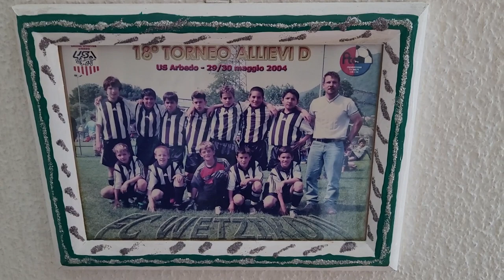100 Jahre FC Wetzikon: Tobias Wüst,13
100 auserwählte Persönlichkeiten präsentieren Ihre Grussbotschaft zum 100-jährigen Jubiläum.
Diesmal ist es Tobias Wüst, Mitglied FC Wetzikon.

Du willst auf dem Laufenden bleiben?